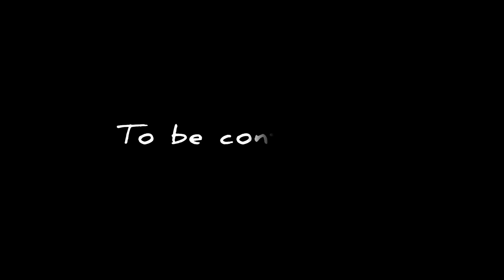VLOG126 | وثائقي : أكلنا لحم الخنزير البري و كان لذيذا‼️قسوة الحياة عند الرحل في المغرب العميق 🇲🇦